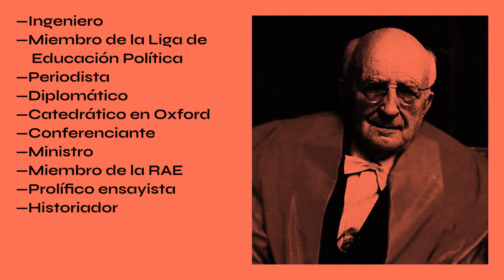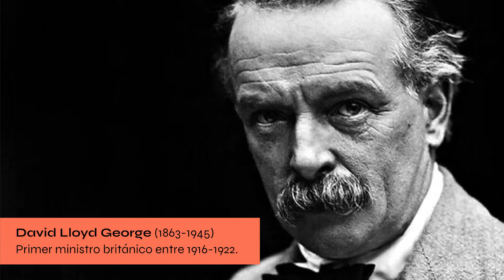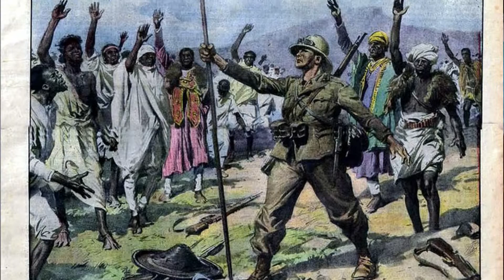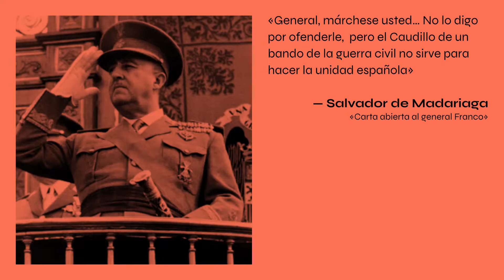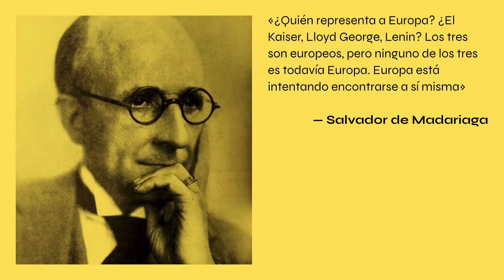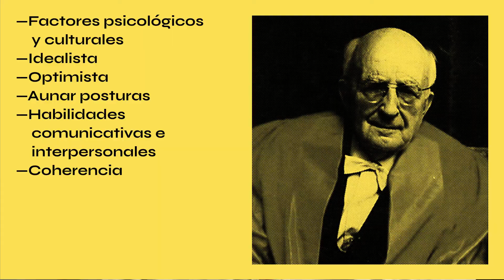Salvador de MADARIAGA: El gran CONCILIADOR